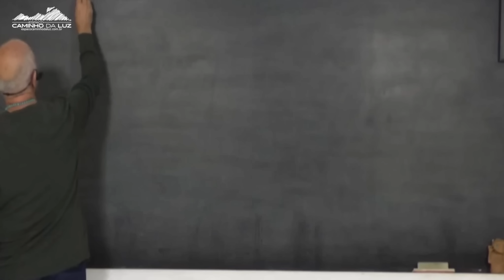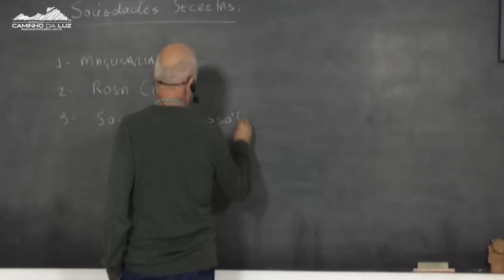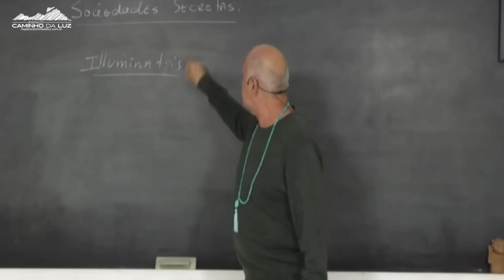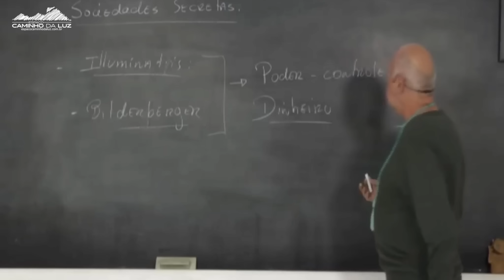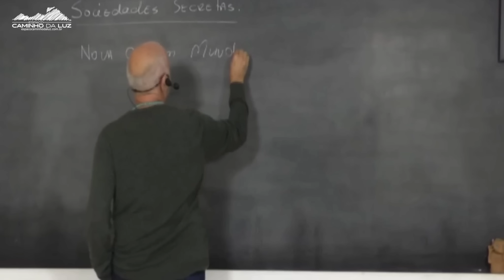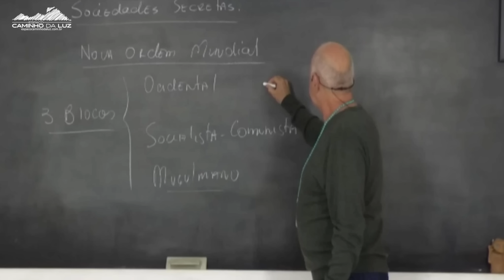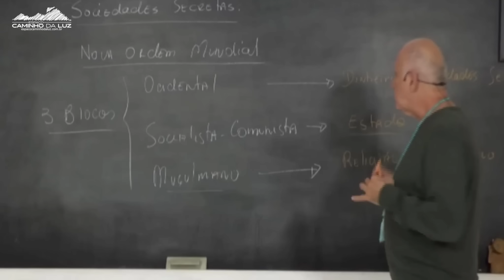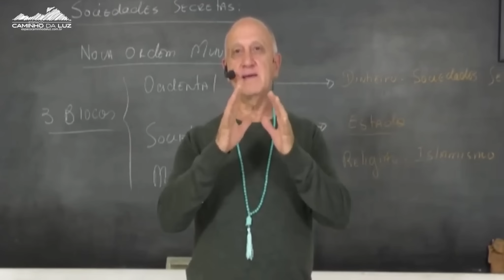Os Símbolos e MARCAS de VÁRIAS SOCIEDADES SECRETAS pelo MUNDO | Prof. Laércio Fonseca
Parte da Aula: Símbolos e marcas dos Illuminati
Você pode acessar a aula completa pelo nosso sistema do Vídeos+